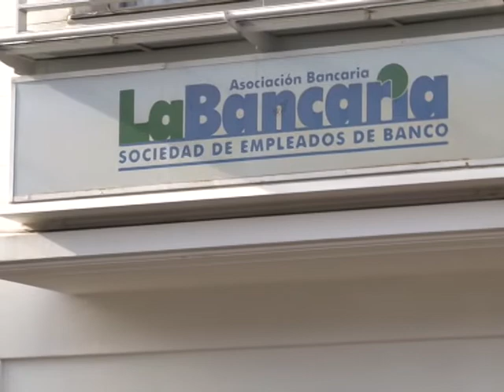48 HORAS DE PARO BANCARIO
EL GREMIO “LA BANCARIA” DISPUSO AHORA UN PARO NACIONAL PARA EL MARTES Y EL MIÉRCOLES PRÓXIMO, TRAS FRACASAR UN ÚLTIMO INTENTO DE NEGOCIACIÓN POR UN INCREMENTO SALARIAL.
LA DECISIÓN SE TOMÓ AYER POR LA TARDE TRAS UNA AUDIENCIA EN EL MINISTERIO DE TRABAJO CON LAS ENTIDADES EMPRESARIAS DEL SECTOR. EL GREMIO NO DESCARTA, ADEMÁS, SUMARSE AL PARO GENERAL CONFIRMADO PARA EL PRÓXIMO 9 DE JUNIO.